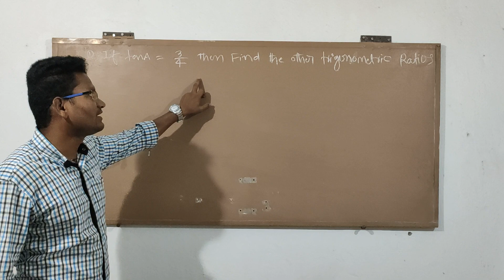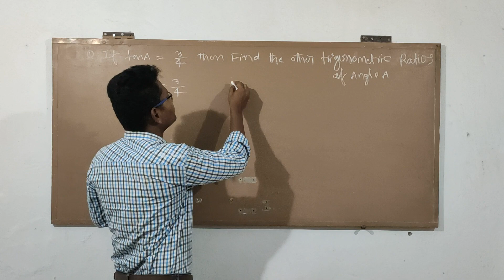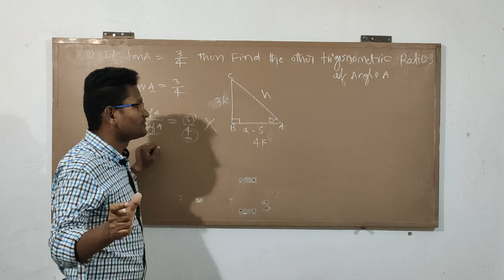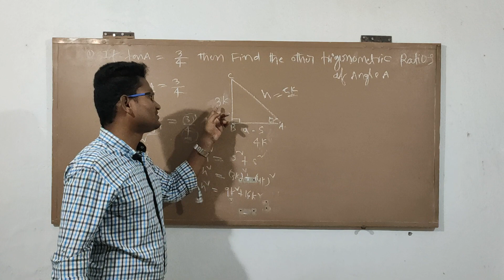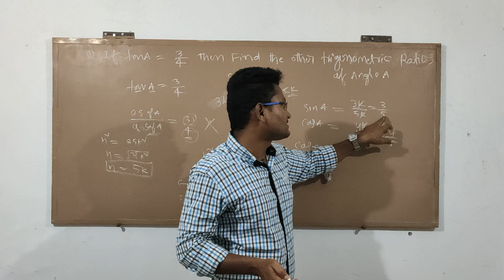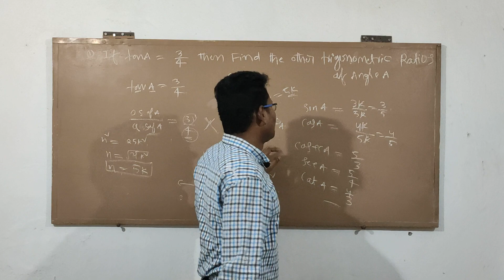Trigonometry part-5 || Trigonometry sums in telugu